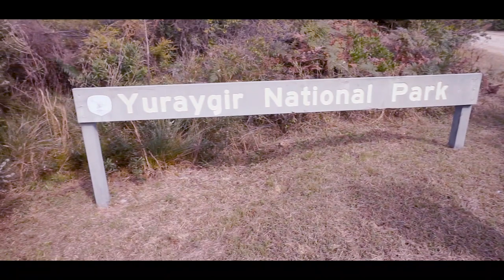MUD HOLES GALORE - Yuraygir National Park, Broomes Head 4x4 Trip (4wd) - Episode 14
Episode 14 - MUD HOLES GALORE - Yuraygir National Park, Broomes Head 4x4 Trip.

In this Episode we head out to Yuraygir National Park to camp and finish a track we started 12months ago the we never got back to finish.
We camp at a look out and in preparation for a big day of hill climbs and mud holes.
Both vehicles get a bit of damage. You'll have to wait and see what damage happens to what cars.

Tag us in your stories

Mentioned Explore X Adventure
For discounts on tyres